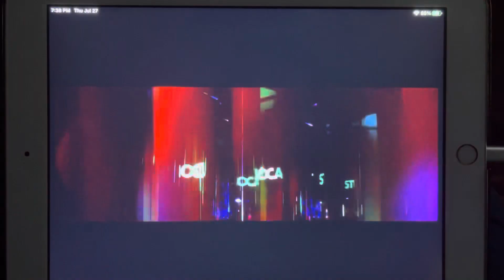Shaun The Sheep Movie - CBC Gem Intro